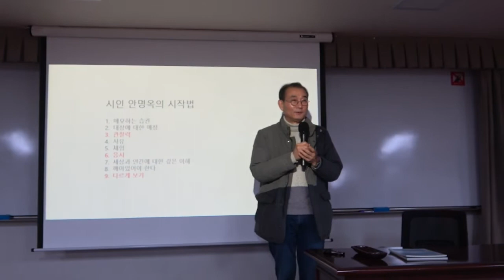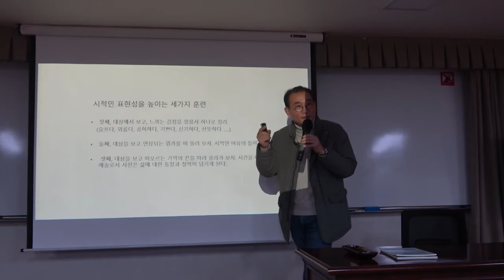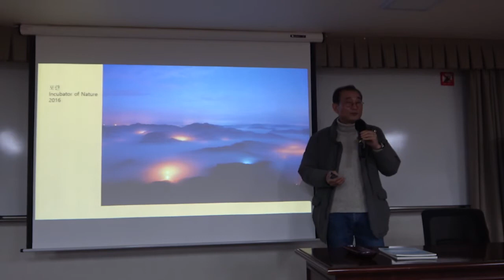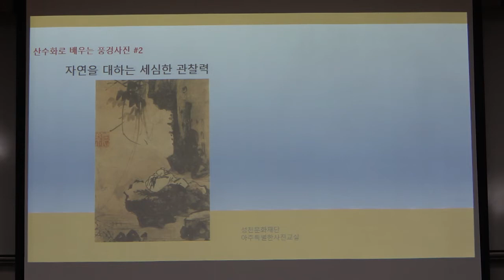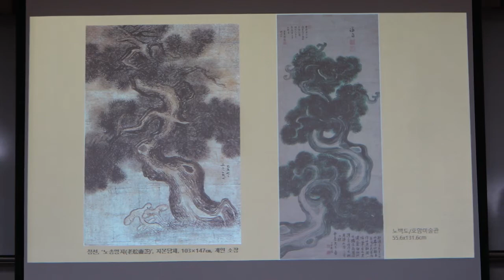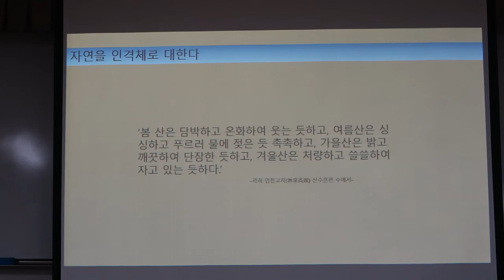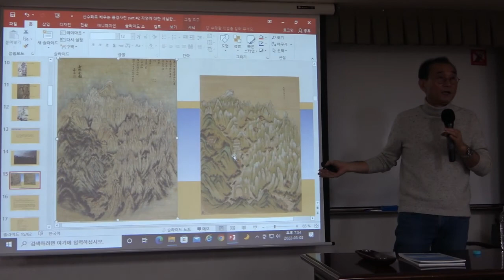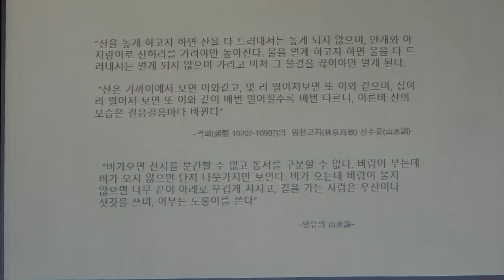22-1(10회)_산수화로 배우는 풍경사진_2강(1)_시(詩)와 산수화, 그리고 사진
* 강좌 소개 :  눈에 보이는 풍경을 카메라로 옮기는 데 중요한 것은 독창성과 시각의 내성을 극복하는 일이다. 내 마음 안에 있는 풍경을 들여다볼 수 있어야 창의적인 풍경사진을 찍을 수 있다. 산수화와 그에 담긴 정신을 이야기하며 사진의 길을 모색하면서도 풍경사진의 함정이라 할 수도 있는 아름다움만을 추구하는 지나친 탐미주의는 경계해야 한다.
  이 강좌는 영상 홍수 시대 시각의 내성을 고민하며 해법을 탐색해봄으로써 진정한 시각예술, 산수화, 그리고 사진은 무엇이며 이를 통해 우리가 자연을 어떻게 바라봐야 하는지를 제시한다. 이 강좌는 전통 산수화 이론을 이야기하지만 고루하지 않을 것이다. “산수화에 담긴 정신을 구현할 수 있다면 형식과 소재는 문제가 되지 않는다”며 산수화 이론을 현대 개념 예술의 경지까지 확장시키며 사진작업을 하고 있는 주기중 작가의 강의를 통해 사진예술과 자연, 그리고 이를 바라보는 우리 내면에 대한 우리의 지평을 넓힐 수 있을 것이다.

“풍경 사진을 찍는 순간, 순간은 깨달음의 순간입니다. 이제 온고지신의 마음으로 산수화에 담긴 정신을 사진으로 구현하는 일을 시작하려 합니다. 밝음과 어둠이 아닌 깊음과 옅음의 미학을 지향합니다. 자연에 마음을 담고, 뜻을 부칩니다. 경(景)에서 정(情)으로, 다시 환(幻)으로….”

* 2강 안내 : 존재론적 인식과 시적 비유법을 이미지의 문법으로 표현

* 강사 : 주기중 (사진작가 · 전 중앙일보 사진부장 · 영상에디터 멀티미디어 팀장)
* 주교재 : 『산수화로 배우는 풍경사진』, 주기중 지음, 아특사(2019)